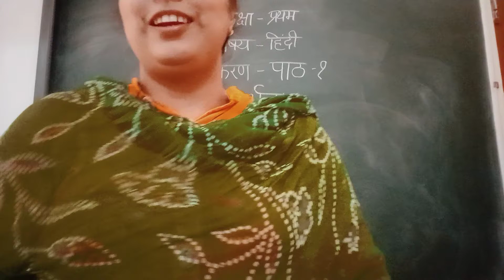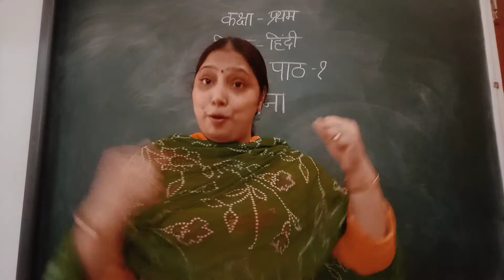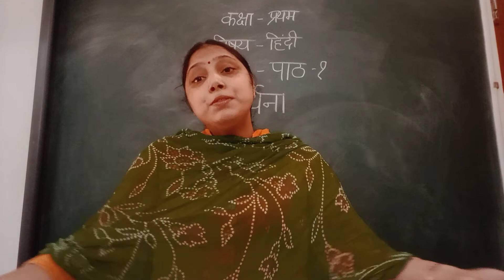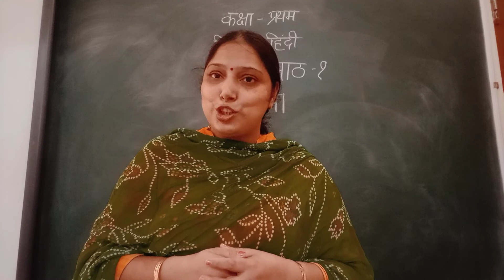Lesson 1 प्रार्थना class 1